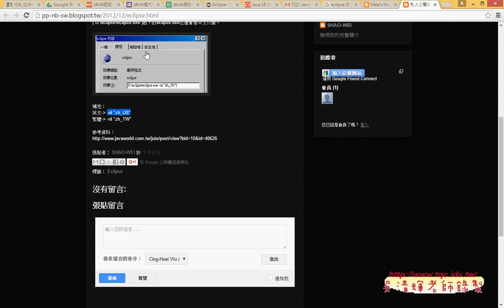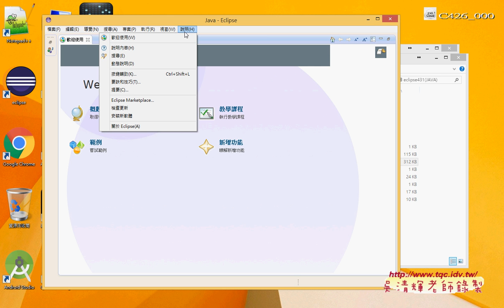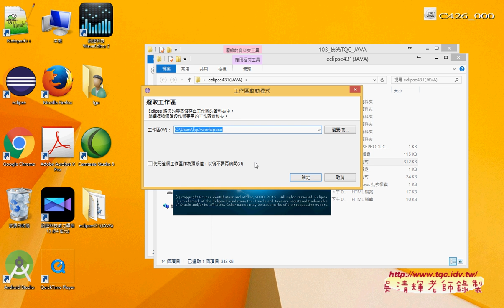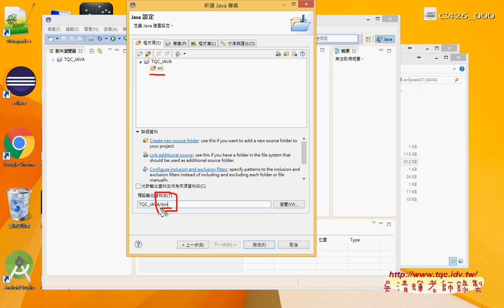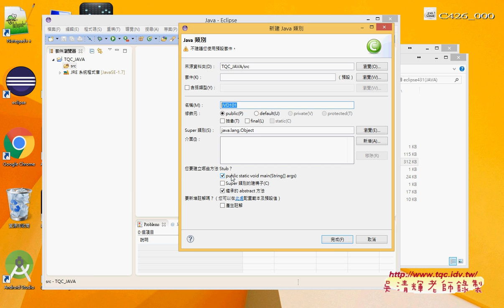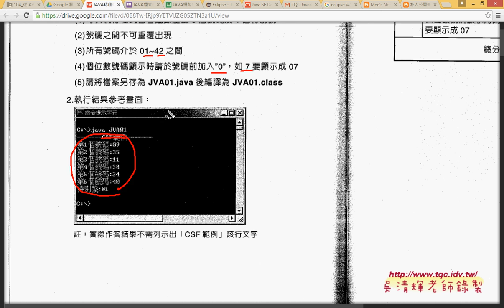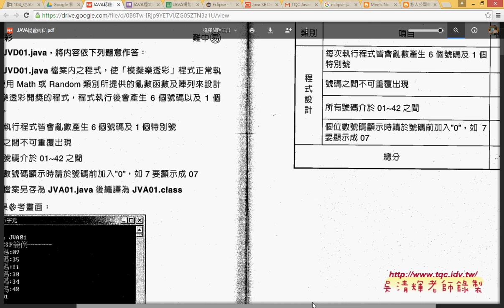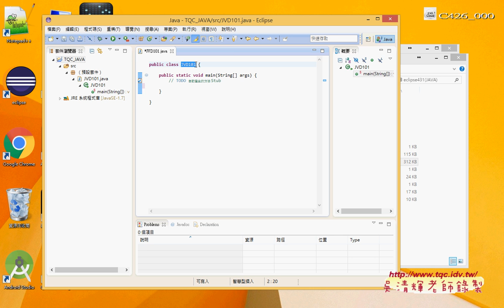02 開啟ECLIPSE與101題試題說明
JAVA實用級解題分享之1(JAVA開發環境ECLIPSE設定與術科題目開啟)

這是在佛光大學資訊應用學系所講 JAVA入門證照的解題，
可以當成是學習JAVA的入門，
需要的是環境的設置與試題的理解，
學會這些題目，考不考證照就看自己了，
畢竟學會做出作品才是真的，
可以延伸到其他的設計需求，
如：
Android APP開發、JSP動態網頁、Servlet伺服器端的開發、
JavaScript、Jquery、Jquery Mobile、
其他C#的語法也和JAVA很類似。

01_JAVA開發環境與術科題目說明
02_開啟ECLIPSE與101題試題說明
03_101題解答01(產生7個號碼與輸出)
04_101題解答02(產生不重覆與除錯模式)
05_102題解答01(用Date類別產生日期時間)

課程大綱：
1.認識 AWT類別
2.認識並學習如何建立視窗物件
3.學習如何管理與配置版面
4.事件處理：1.認識 Java的委派事件模式。2.認識並學習使用各種事件處理類別。3.學習各種物件的事件處理 。

之後：
1.分享最新的JAVA DOCS資訊與中文化版本，
2.利用實例綜合練習變數宣告、資料型別、運算子、
3.說明陣列與多維陣列的使用與實例。

101模擬樂透彩
102系統日期、時間顯示
103亂數排序器
104河洛之數
105陣列行列轉換
106數值過濾器
107求平均值
108九九乘法表
109面積與體積計算
110單字測驗

202利息計算
204期末考分數計算
206四則運算
208三角形邊長判斷
210字元搜尋器
302字體設定選擇器
304簡易繪圖板
306滑鼠感應視窗
308藝人音樂評等
310年齡計算